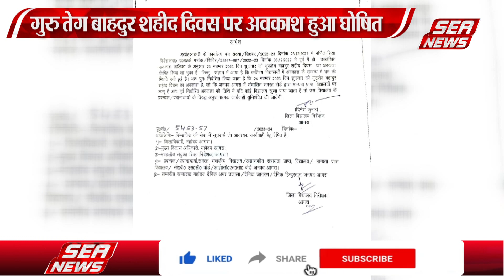गुरु तेग बहादुर शहीद दिवस पर अवकाश | Holiday on Guru Teg Bahadur Martyrdom Day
गुरु तेग बहादुर शहीद दिवस 24 नवंबर शुक्रवार को है। उत्तर प्रदेश में गुरु तेग बाहदुर शहीद दिवस का अवकाश घोषित किया जा चुका है। इसके बाद भी कई स्कूलों ने स्पष्ट नहीं किया है। इसे देखते हुए सख्त आदेश जारी किए गए हैं।